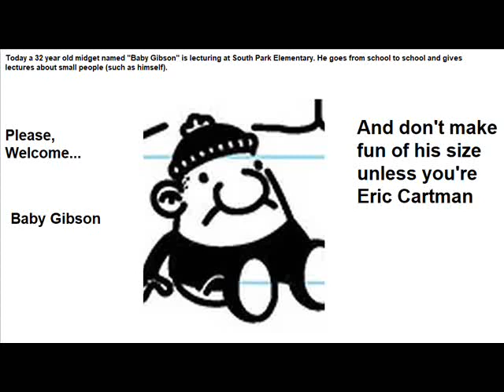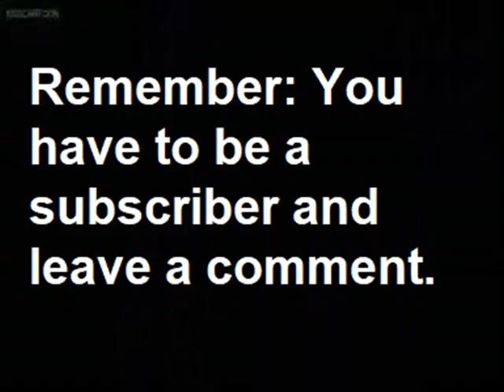Dark South Park Season 2 - EP 4. Cartman laughs at 'Baby Gibson'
When 'Baby Gibson' is trying to lecture at SPE (South Park Elementary) Eric Cartman is laughing at him because of his little size.
EPISODES:
Cartman's Silly Hate Crime 2000
With Appologize to Jesse Jackson
Also a special guest - "Baby Gibson" from Diary of a Wimpy Kid (although 'voiced' by Dr. David Nelson)